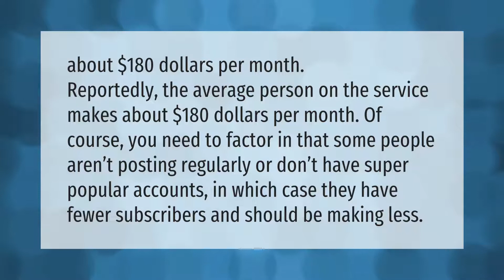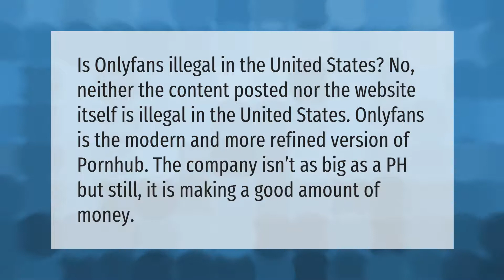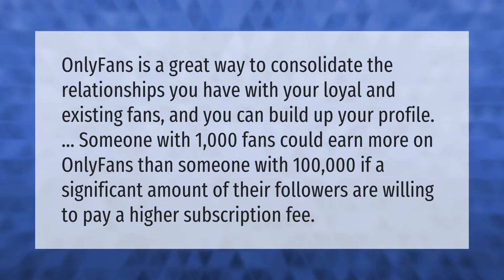What does the average person make on OnlyFans?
00:00 - What does the average person make on OnlyFans?
00:40 - Who is the highest paid on OnlyFans?
01:13 - Is OnlyFans legal in USA?
01:43 - Is making an OnlyFans worth it?

Laura S. Harris (2021, August 30.) What does the average person make on OnlyFans?
    AskAbout.video/articles/What-does-the-average-person-make-on-OnlyFans-261119